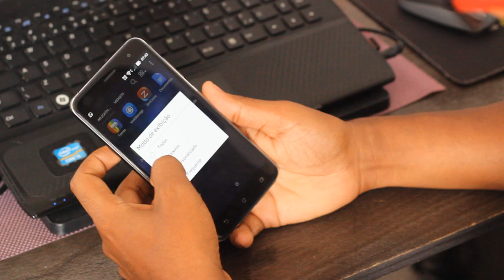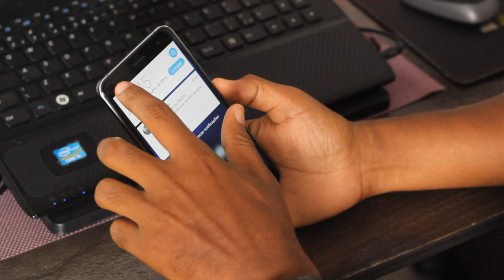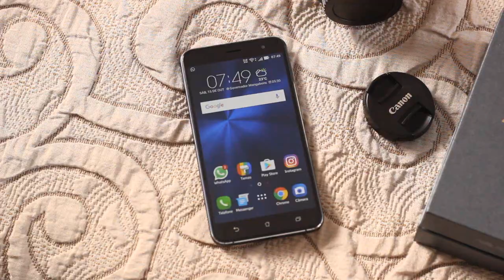ZENFONE 3 EM PRIMEIRA MÃO - UNBOXING